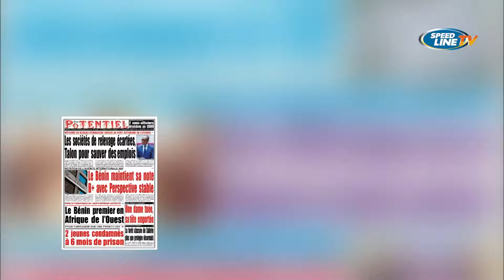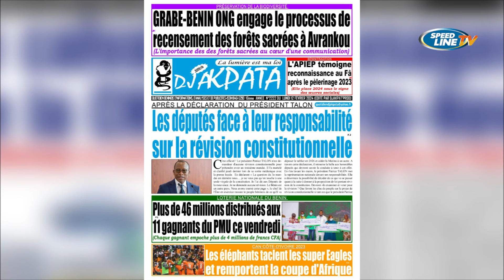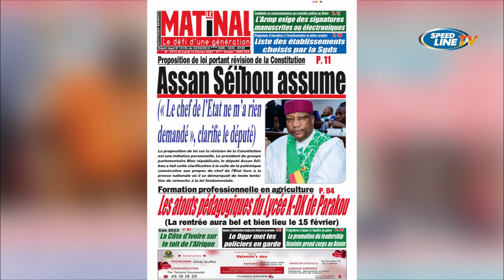LA REVUE DES TITRES - 12 02 2024 - Romaric Dossa